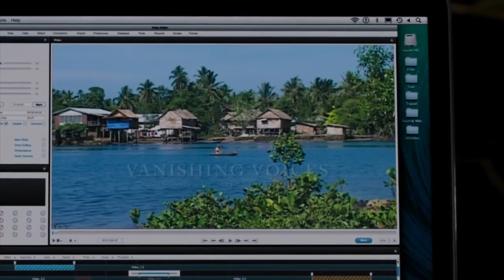Безмозглые, Too Human и Ложная Слепота | Гейзерная [1]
Рекомендуем сериал про мозговых жуков, игру с кибервикингами и лучшую научную фантастику.

В выпуске:
- 00:00 Начало
- 00:20 Вступление
- 01:14 О сериале "BrainDead"
- 04:44 О видеоигре"Too Human"
- 09:37 O книге "Ложная Слепота" Питера Уоттса
- 12:39 О группе "Кейн" и альбоме "Сам по Себе"